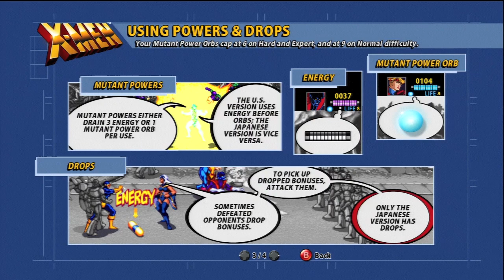X-Men: The Arcade Game Walkthrough - Part 1 [HD] (X360, PS3)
This is the first part of a complete gameplay walkthrough of X-Men the arcade game for the XBOX 360 and Playstation 3. Played on the XBOX 360.

Developer: Backbone Entertainment
Publisher: Konami